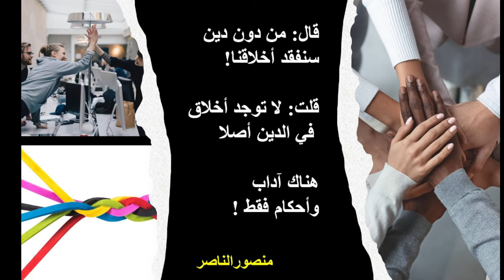الدين أفسد أخلاقنا أم أن أخلاقنا أفسدت الدين؟ لكن هل هناك قيم وأخلاق في الدين؟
قال: من دون دين سنفقد أخلاقنا
قلت: لا توجد أخلاق في الدين أصلا كي نفقدها
لا توجد قيم أيضا
الأخلاق والقيم منظومات اجتماعية متماسكة
لا تقبل الشيء ونقيضه، حسب الظرف والطلب كما يفعل الدين
- ماذا لدينا إذن؟
هناك آداب وأحكام فقط
وهي تصلح لدوام عمل العصابات لا أكثر
والعصابات لا تبني دولا ولا مجتمعات ولا حضارات.

ملاحظات:
هناك افتراض بأن الدين مصدر الأخلاق والفضيلة. هذا يحجب الأمور ويخصصها دون دليل.. أعني أن الأخلاق تأتي من جهة واحدة فقط هي الدين!!
معنى هذا أننا مهما فعلنا فإن أخلاقنا ستحسب على الدين أو تضاف إلى رصيد الدين!!
أين الإنسان إذن؟ ما دوره؟ أن يكون تابعا ومنفذا لخطاب الدين الأخلاقي فقط؟ هذا يقودنا لحقيقة خطيرة جدا
أن الدين ليس مصدرا للأخلاق!! الأخلاق يجب أن تصدر من الإنسان وفقا لطبيعته وتجربته وثقافته وحاجاته، وليس أن يتبرع بنفسه لاتباع أخلاق مفروضة عليه أو لم تصدر عن قناعة راسخة لديه.
هذا معناه أن الدين مصدر للآداب وليس الأخلاق. والآداب عكس الأخلاق تماما .. هي تصدر من الأعلى وما علي الجميع إلى تنفيذها والسير خلفها.
كيف نثبت هذا؟ عن طريق العقوبات الدينية..  هناك جحيم وعقاب لا نهائي ولا يهدف إصلاح المخطئ والمذنب بل الانتقام ببشاعة منه..
هذه البشاعة محدها تؤكد أن الدين لا علاقة له بالأخلاق! إنما بحس الانتقام والتشفي والعدوان وهذا أمر فيه شواهد لا تحصى
أخلاقيا هناك قضية اخطر بكثير، وهي رفض نقد الدين أو تعاليمه! قمع الحريات والحقوق الإنسانية البسيطة الأساسية. سيقال ما هو الربط بين الأمرين؟
الربط أن الإنسان المفكر المختص لا يستطيع التفكير الحر في وضع حلول لأمراض البشر إلا بالالتزام بالتعاليم الدينية. إنه لا يستطيع اكتشاف الواقع بحرية وإلا تعرض للتهديد والتكفير. مشاكل الناس النفسية الجنسية لم تعالج بطريقة أخلاقية.. إنما بطريقة قمعية..لهذا حورب العلم أيضا. وحرم الناس من الالتقاء مع بعضهم بحرية واختبار أخلاقهم بأنفسهم. منع الدين تطير الناس لتجاربهم الخاصة وحولهم إلى حراس متعصبين لعرينه وأسواره العالية!
الأخطر أننا نضطر حين نقرأ القرآن لأن نعيد تفسير الأمور لكي تتوافق مع واقعنا الجديد. وهذا يؤدي إلا ممارسات أخلاقية تدمر حياة اقرب الناس إلينا وتمنعهم من أبسط حقوقهم. الحجاب ظاهرة لا أخلاقية بامتياز .. بل إنها ظاهرة إجرامية. ليس بوصفها فعلا ممارسا ومفروضا فقط . بل بوصفها عقيدة يجب أن يؤمن بها عشرات الملايين. هذا ليس انتهاكا اخلاقيا إنما اغتصاب أخلاقي أقسى مليون مرة من الإغتصاب الجنسي.
هذا الاضطرار للترقيع والتبرير في جوهره هو دليل صارخ علي أن الأخلاق لا علاقة لها بالدين. كيف؟ نحن نفترض أن الأخلاق مصدرها الدين. لكن الدين يخذلنا في واقعنا الراهن ولا يترك لنا فرصة سوى أن نرقع له اخطاءه! لا عبيد لدينا الآن ولا يمكن ضرب أحد زوجة أو طفل أو أي شخص.
الأسوأ أن الأخلاق الدينية كانت في زمنها مرفوضة!! غزوة أوطاس: إلغاء الأشهر الحرم! قتل الأسرى. الفيء الخمس إلخ
الأسوأ من كل هذا أن الأخلاق كلمة لا علاقة لها ليس بالدين بل بمجتمعاتنا كليا! الدين جاء واستثمر غياب الأخلاق لصالحه. بل راح يدمر أي فرصة لظهورها بحجة أنها أخلاق غريبة فارسية أو يونانية
دكتور شريف يونس قال بصفة عامة، كل مجتمع به عرف وقانون. المشكلة في الدين ليست في تقديري أنه بلا أخلاق، لأنه يستحيل استمرار أي مجتمع بلا أخلاق ما. المشكلة فيما يبدو لي أن أخلاقه دينية، اي خاصة بالولاء والبراء، وليست أخلاقا إنسانية عامة، في عصر تجاوز الأخلاق الطائفية. فقلت نعم بالضبط هذه هي المشكلة، والسبب هو عدم حاجة الدين التوحيدي لهذه الأخلاق وأنها غريبة عليه ويحاربها لصالح آدابه وأحكامه.
مشكلة انعدام الأخلاق في الدين ليست تهمة للدين، إنما لشعوبنا وثقافتها بأكملها. فهي تعودت علي السلوك الادبي. أي السلوك المدجن. فكان الدين نتيجة طبيعية لها.

نيتشه والقطيع التوحيدي